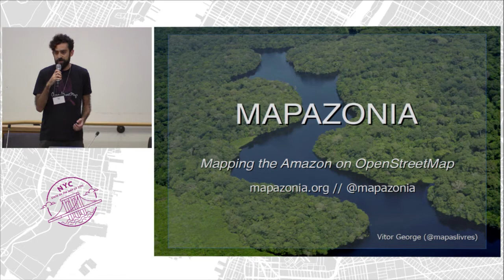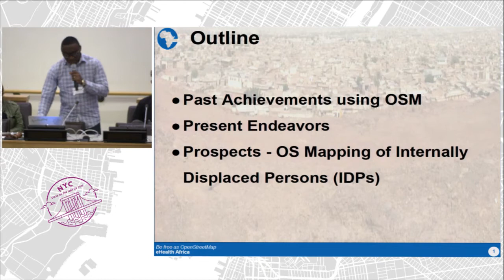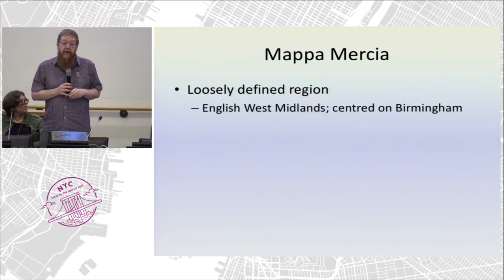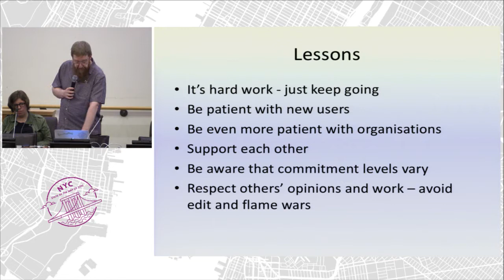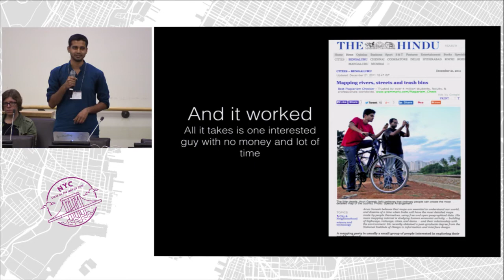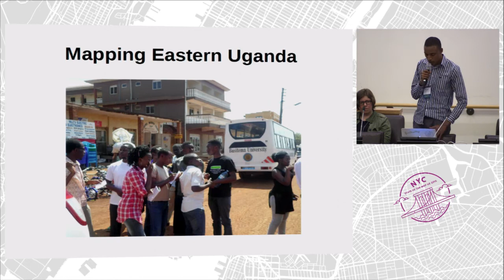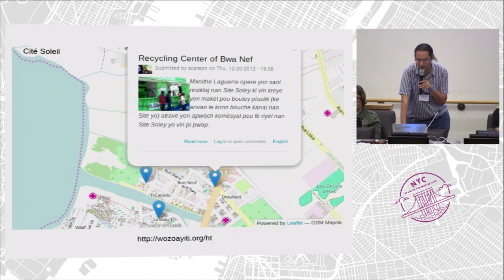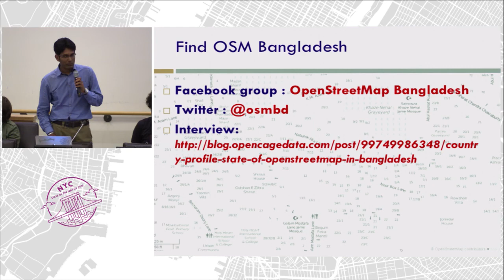"The State of the Map" Sunday Talks – State of the Map 2015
Mapazonia: creating an open map of the Amazon
Vitor George, Mapazonia

Be free as OSM
Kazeem Kayode Owolabi, eHealth Africa

Mappa Mercia: a local mapping group case study
Andy Mabbett, Mappa Mercia

Mapping India A Complex Idea
Arun Ganesh, Mapbox

Ugandan Mapping style
Geoffrey Kateregga, Fruits of Thought